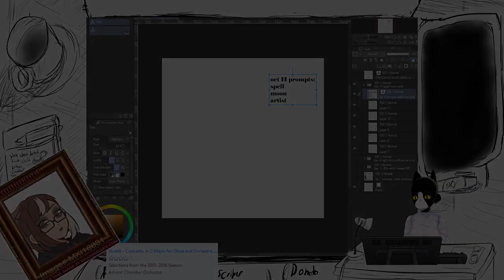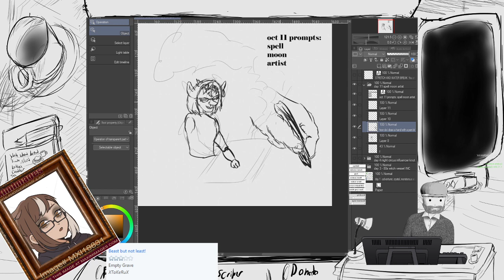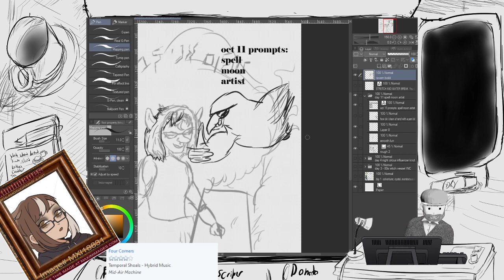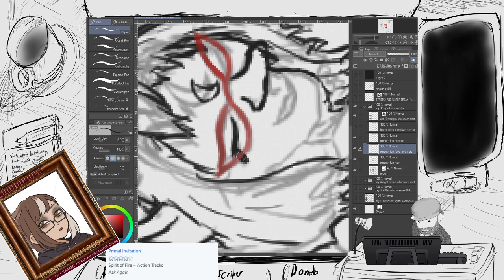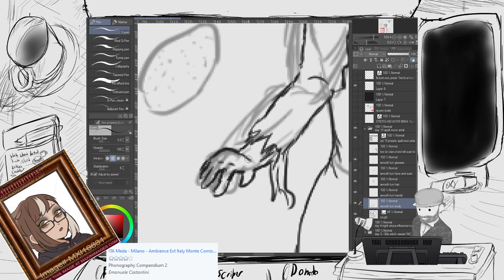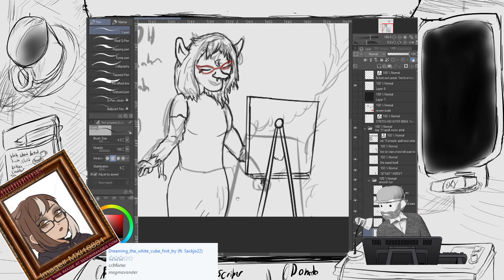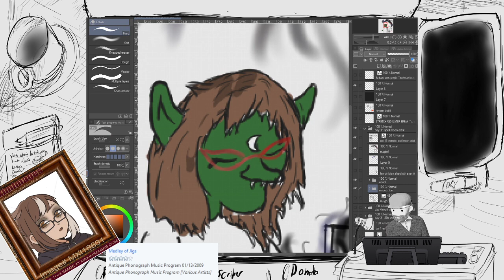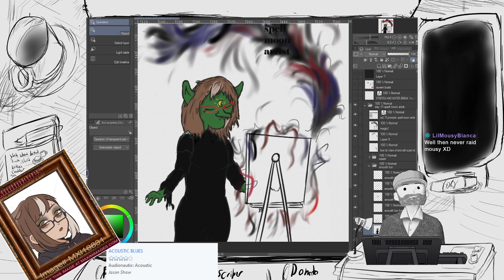General Art: October Drawing Prompts: Spell Moon Artist, aka Luna Spellman as a goblin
October Drawing Prompts Spell, Moon, and Artist. Wait a minute, that's just friend and fellow artist Luna Spellman! Originally aired October 18, 2021.

0:00 - Recording
1:45 - Door Gag
8:55 - Showing off VRoid hair work
13:20 - Focusing on sketch
43:10 - Intermission and stretch
49:00 - Resume sketch
1:32:35 Magic!
1:40:18 - Color and cleaning up
2:01:39 Winding down, sign off